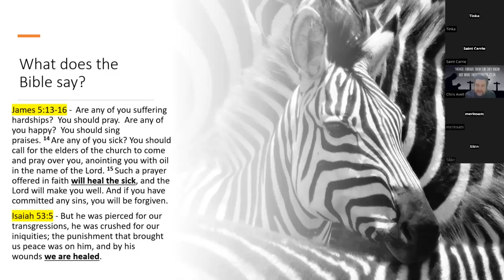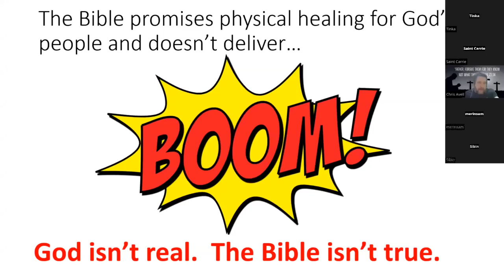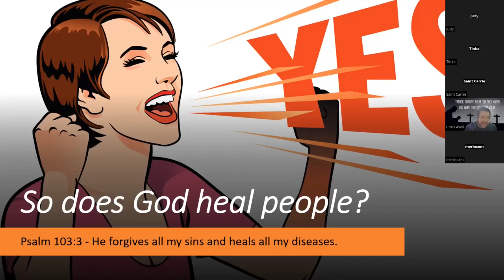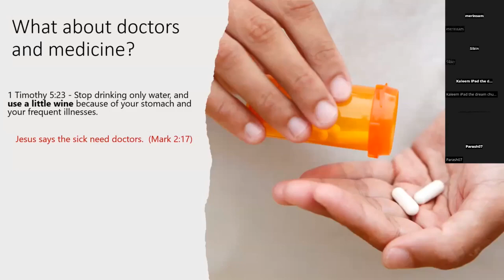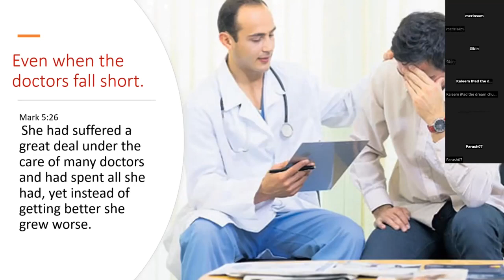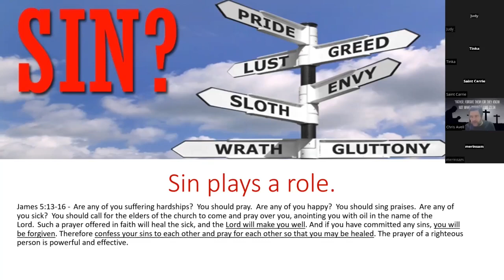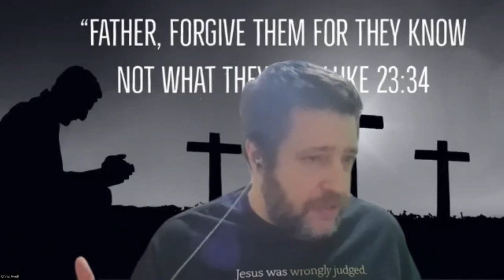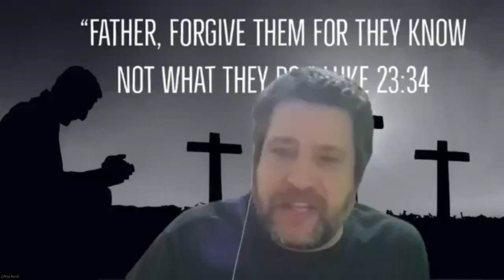WHERE IS THE HEALING? | Chris Avell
The Bible promises healing for people of faith...  But, it seems that just like everyone else they get sick, suffer, and die.  Did God forget his promise?  Did God make a promise He is incapable of fulfilling?